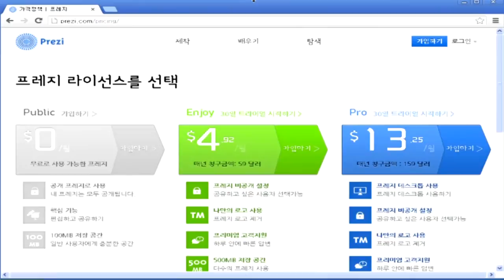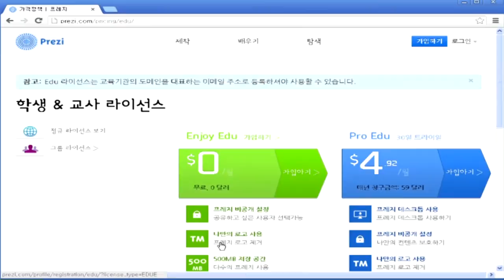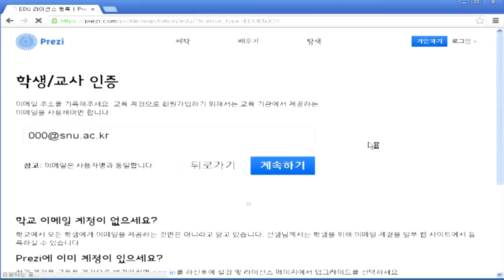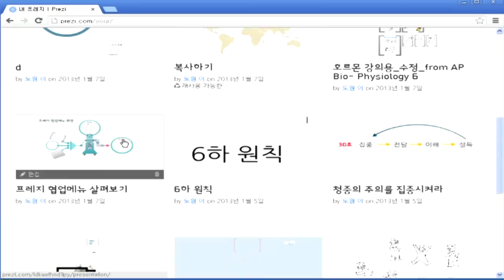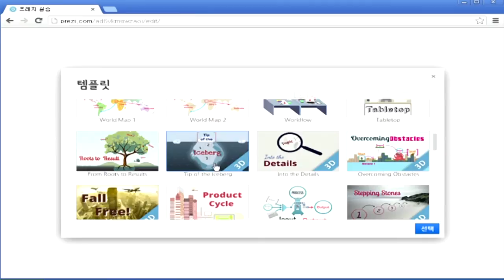SNUON_프레지활용법_이도원강사_#2